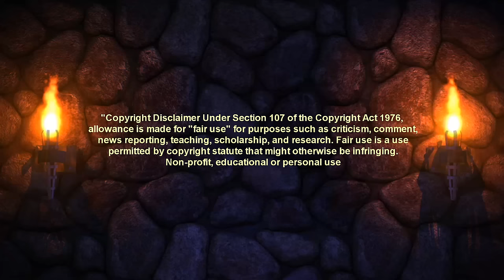New Castle After Dark presents The Night Strangler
Reporter Kolchak (Darren McGavin) searches Seattle for a killer who seems to be strangling his victims every 20 years and taking a little of their blood.